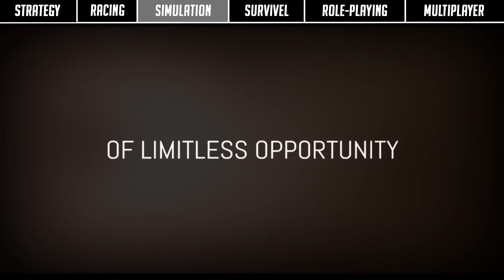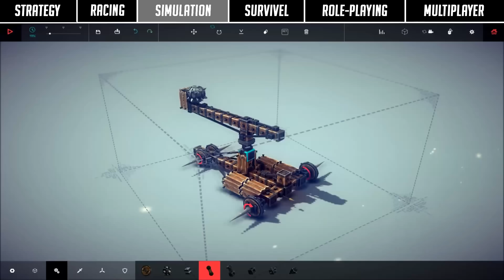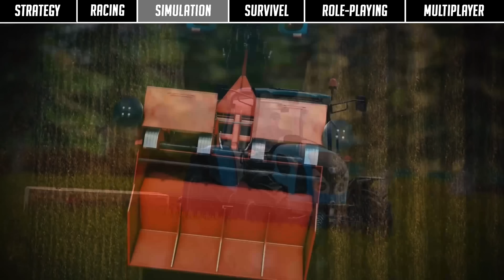Top 10 ►SIMULATION◄ Games of 2017 !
A simulation game attempts to copy various activities from real life in the form of a game for various purposes such as training, analysis, or prediction. Usually there are no strictly defined goals in the game, with players instead allowed to freely control a character.Well-known examples are war games, business games, and role play simulation.

Here's our list of Top 10 Simulation game titles for 2017 :

1) Pure Farming 17: The Simulator

An advanced farming simulator developed by Techland in cooperation with the independent studio Ice Flames. Similarly as in other games in the genre, in Pure Farming 17: The Simulator the player assumes the role of a farmer who must maintain his farm.

2) Aven Colony

A city builder strategy game developed by the independent studio Mothership Entertainment. The player arrives at the planet Aven Prime, assuming the role of the founder of one of one of the first extraterrestrial colonies. His tasks include expansion and settlement of new areas, taking care of the settlement’s technological infrastructure and the morale of its inhabitants, as well as fighting dangerous fauna and results of extreme weather conditions

3) Jalopy

An unusual simulation game developed by one of the former developers of the F1 series. Jalopy takes us to Eastern Europe of the late 80s and early 90s, just after the fall of communism. In the game, we sit behind the wheel of a fictional car called Laika 601 Deluxe, which was modeled after the famous DDR’s Trabant. The player’s task is to use the economical inequalities in various European countries in order to earn money quickly.

4) Parkitect

Parkitect is a business simulation game that charges you with the construction and management of theme parks! Build the rides and manage the parks, and management is key. The parks need planning - more planning than just where to put that crazy rollercoaster!

5) Besiege

An original mix of simulation and logic game from the British developer Spiderling, which lets players construct inventive siege weapons that will help them annihilate enemy troops and fortifications. The game puts you up against various challenges, starting with crushing ordinary civil buildings, to besieging heavily fortified strongholds defended by brave knights.

6) The Last leviathan

The Last Leviathan is a physics-based, ship building and destruction game. You construct battle ships to crush your adversaries and massacre the monsters you encounter around the ancient seas of Middenhir.

7) Urban Empire

An economy simulator focused on managing a city throughout two centuries, starting in 1820. It was developed by Fragment Productions, the creators of the Rescue series. In Urban Empire, we control an entire family from which the subsequent mayors of the city originate, and our tasks include developing the infrastructure and new districts, driving the economic growth, and ensuring our citizens’ satisfaction

8) Aquanox: Deep Descent

Aquanox: Deep Descent, a futuristic submarine simulator and a sequel to the successful game series from early 2000s. The video comes from an early pre-alpha version, but it gives a nice glimpse at what the game is going to be like and discusses some of its key features, like co-op, combat, customizable ships, PvP, etc. Aquanox: Deep Descent is set to release in late spring 2017 for PC.

9) Limit Theory

The people of the Ancient Colony believed that all limits - physical, technological, even cosmological - could be overcome with the mind. You are your only limitation, they said. It was unrealistic, perhaps even childish. But it worked. This so-called 'limit theory' thrived in the minds of the people.

10) Combat Air Patrol 2

A military flight simulator created by Sim155 Limited - a studio founded by one of the main designers who worked on the original game. CAP2 is a spiritual heir to the 1993's Combat Air Patrol - a game released for Amiga computers